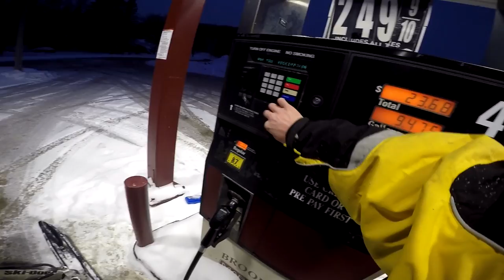SNOWMOBILE RESCUE MISSION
Justin and I went out to go to the snocross on our skidoo 800's when we encountered some problems with Justin's sled. After fixing those problems my gsx 800 ended up going though a belt!

FAN MAIL:
3DMachines